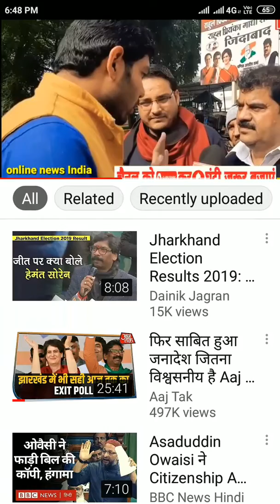Win Jharkhand news | jharkhand Election 2019 | jharkhand news live | Congress party